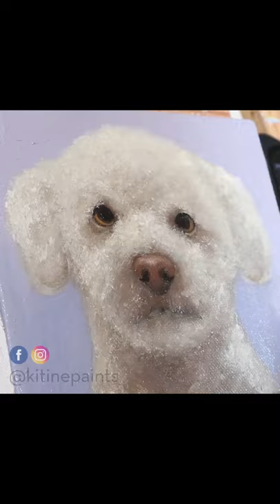Poodle Oil Painting Time-lapse | "Jack" | 6x6